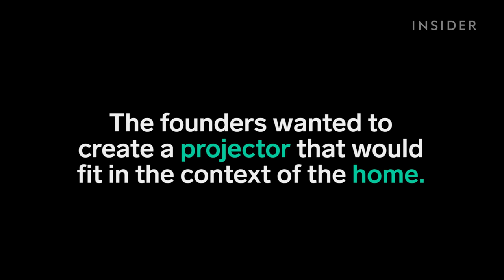The Beam is a smart projector that turns any flat surface into a screen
The Beam can turn any flat surface into a screen.